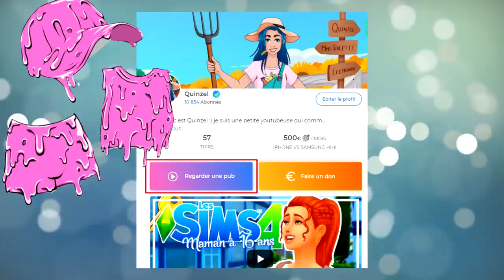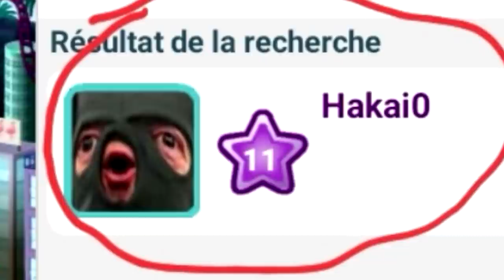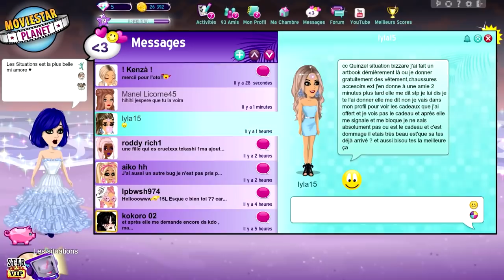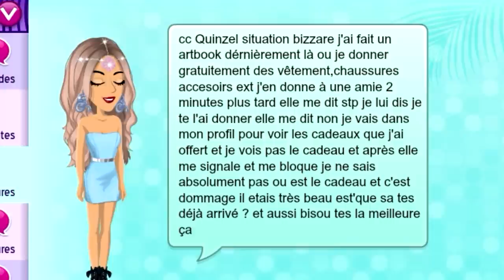ELLE SE CONNECTE SUR MON COMPTE MSP ? Les Situations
Vidéo sur msp !